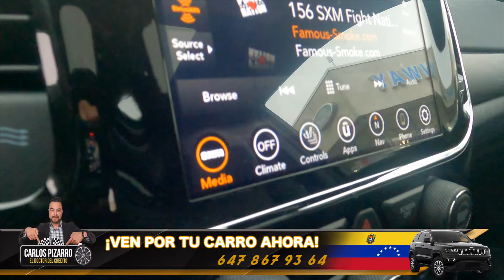ENTREGANDO ESTA GRAND CHEROKEE 2021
𝐍𝐮𝐞𝐬𝐭𝐫𝐨 𝐜𝐥𝐢𝐞𝐧𝐭𝐞 𝐉𝐞𝐬𝐮𝐬 𝐯𝐢𝐧𝐨 𝐩𝐫𝐞𝐠𝐮𝐧𝐭𝐚𝐧𝐝𝐨 𝐲 𝐬𝐚𝐥𝐢𝐨 𝐦𝐚𝐧𝐞𝐣𝐚𝐧𝐝𝐨 𝐬𝐮 𝐬𝐞𝐠𝐮𝐧𝐝𝐨 𝐯𝐞𝐡𝐢𝐜𝐮𝐥𝐨, 𝐞𝐬𝐭𝐚 𝐯𝐞𝐳 𝐮𝐧𝐚 𝐡𝐞𝐫𝐦𝐨𝐬𝐚 𝐉𝐄𝐄𝐏 𝐆𝐑𝐀𝐍𝐃 𝐂𝐇𝐄𝐑𝐎𝐎𝐊𝐄 𝟐𝟎𝟐𝟏🚙 🇻🇪 📍 🇨🇦